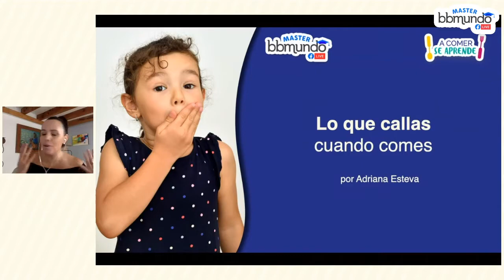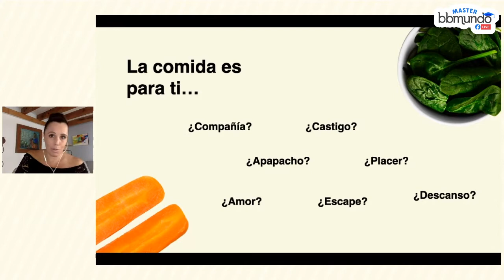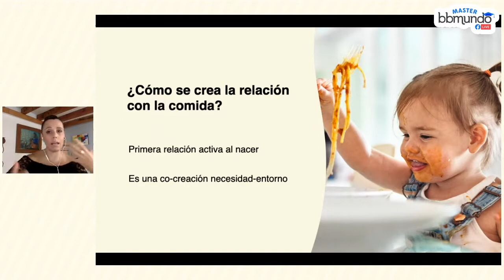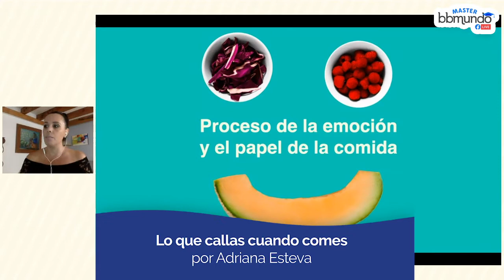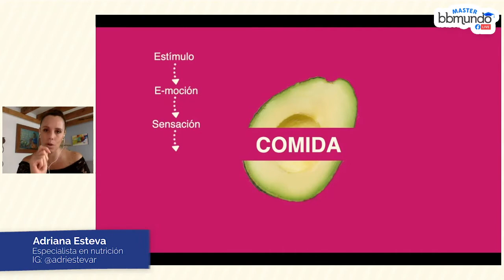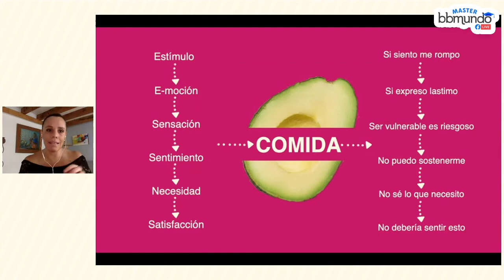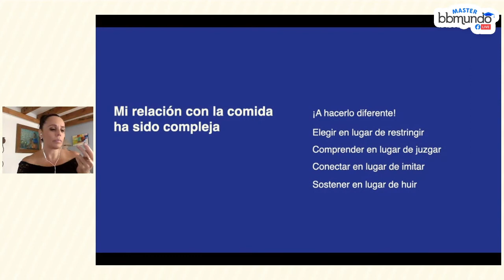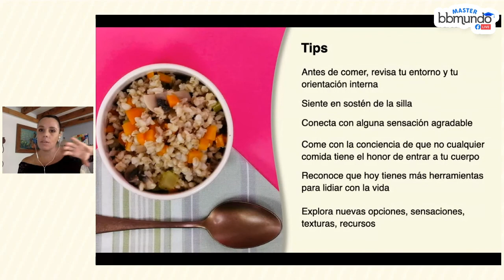Emociones y comida: ¿Qué relación hay entre lo que SENTIMOS con lo que COMEMOS?¿Comes por ANSIEDAD?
La relación que cada uno tenemos con la comida es tan compleja como fascinante, por lo que en esta plática, exploraremos cómo se fue formando esta relación y qué papel tienen nuestras emociones en ella.

Ayuda  a tus hijos a tener una sana relación con la comida, sanando la tuya.

Encuentra a nuestra especialista, Adriana Estevar, aquí: